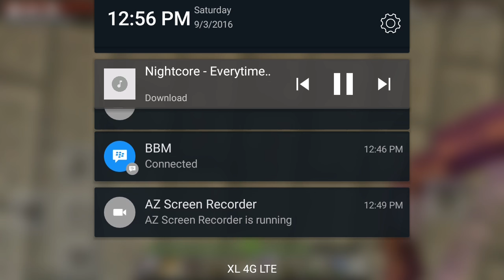Mau Pulang Aja Ribet! - Minecraft Pe Multiplayer Survival Indonesia [2]